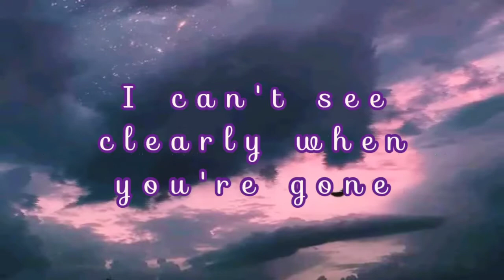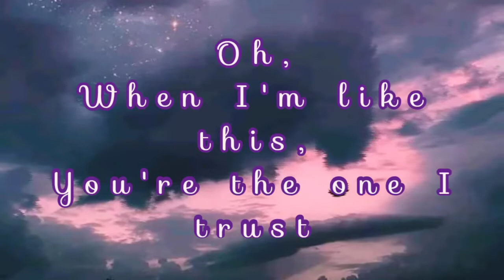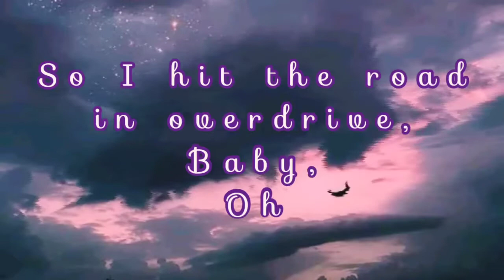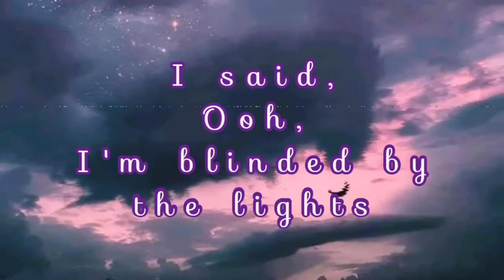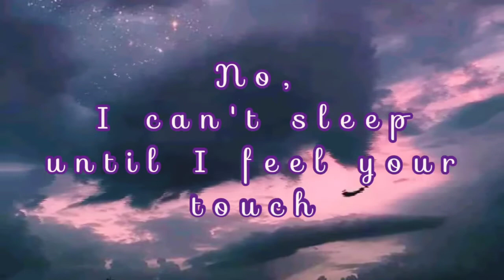Blinding Lights - The Weeknd (Lyric)